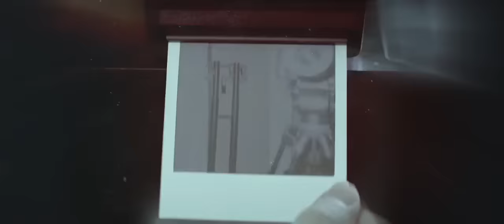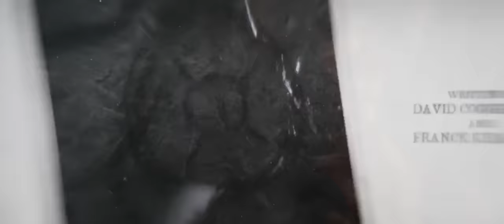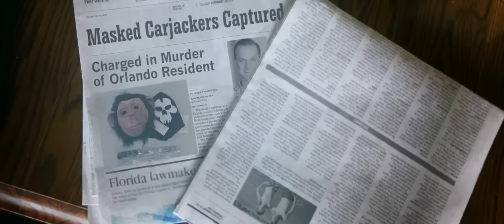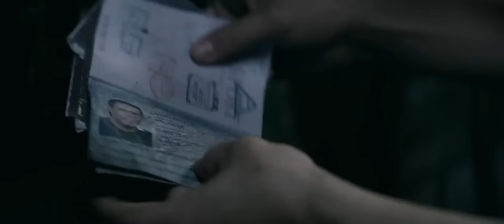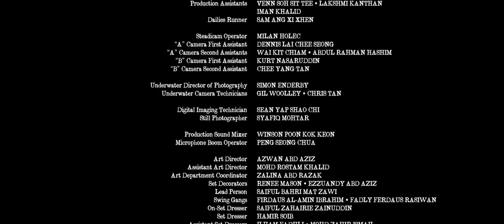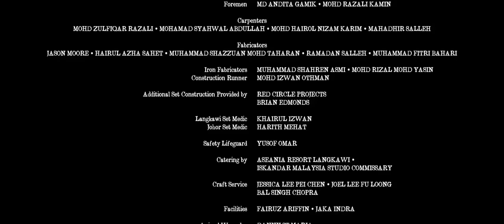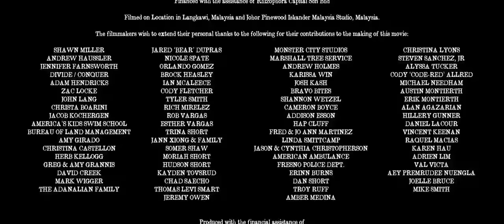Adventure Movie 2022 - Prey